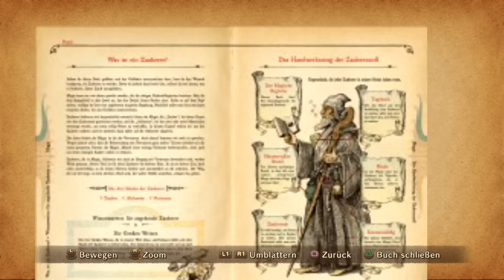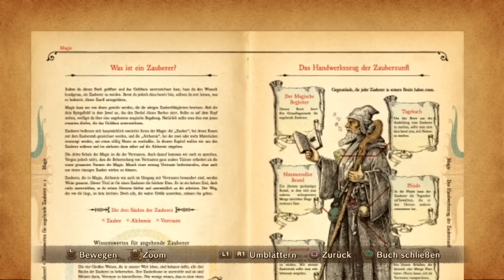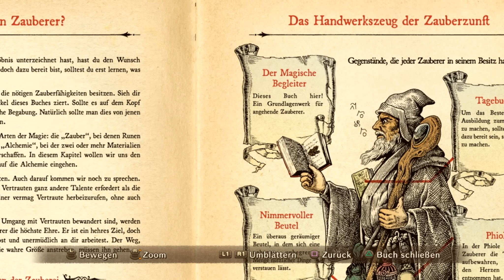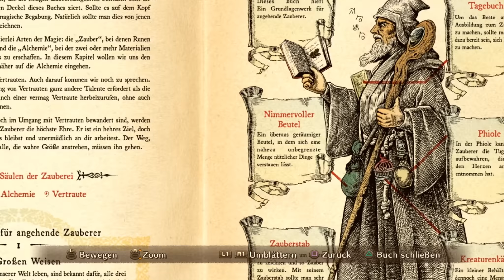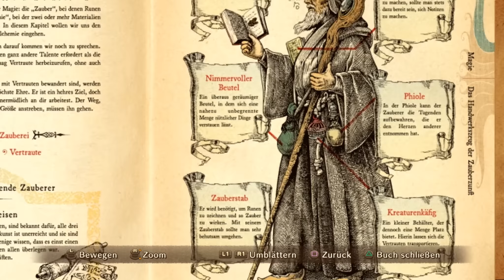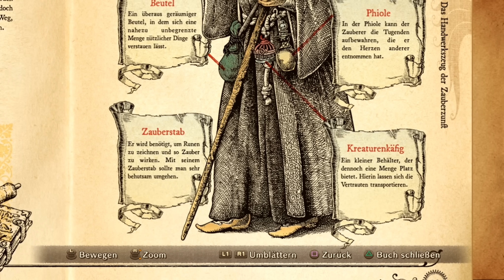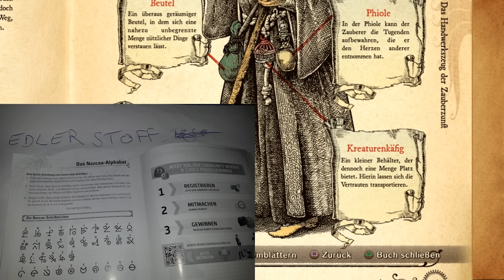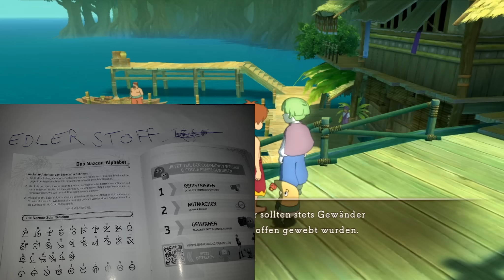CSI Ni No Kuni Spezial [DE/HD] - Sleth ist der Lösung auf der Spur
Wie werden eigentlich die Rätsel in Spielen gelöst? In diesem Blick hinter die Kulissen erfahrt ihr die Antwort. Eine Folge, die nie hätte veröffentlicht werden dürfen und Sleth beinahe an den Rand des Wahnsinns trieb.

Ein Japanisches Rollenspiel von Level 5 / Studio Ghibli, published by Bandai Namco (2013)

Let's Play Ni No Kuni - Der Fluch der Weißen Königin
Kommentiertes Gameplay von Sleth (2013)